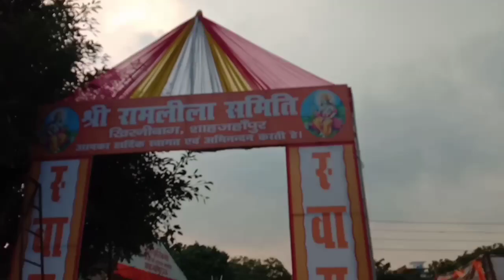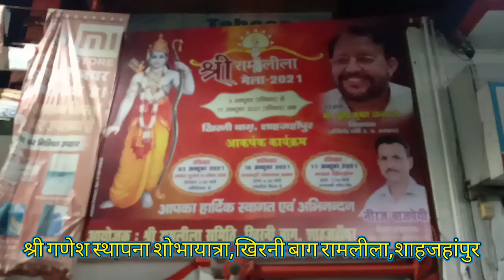शाहजहांपुर की सबसे प्राचीन और प्रसिद्ध खिरनी बाग रामलीला और श्री गणेश शोभा यात्रा का अपडेट//VN🎡🎠🎪